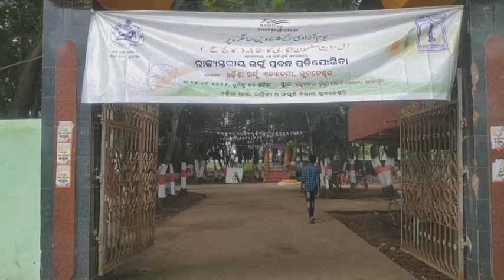Jajpur Kusuma Lake & Park | Barhambarda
Jajpur[4] (also known as Jajapur) is a town and a municipality in Jajpur district in the Indian state of Odisha. It was the capital of the Kesari dynasty, later supplanted by Cuttack.[3][5] Now, it is the headquarter of Jajpur district.
Earliest account of Jajpur is part of the history of the Odisha. It was the capital of Keshari King Yayati Keshari in 473 CE.[11] Accounts by Chinese travelers mention Jajpur as capital in 7th century. It has been a center of Tantrism. The Buddhist kingdom of Bhauma Karas also kept Jajpur as their capital in 8th century CE. Many Buddhist structures have been unearthed in and around Jajpur that point to the Buddhist past of the town.[
The historical Kusuma Pond here was finally thrown open to the public Tuesday, 10 months after it was inaugurated by Chief Minister Naveen Patnaik after renovation, a report said.The heritage pond spread over 27 acres was given a phenomenal transformation by Jajpur Municipality with the help of the government.Even though exact figures are not available about the expenses, sources said the budget for the renovation and beautification came to Rs 19 crore.One of the largest ponds in Jajpur district, the water body was filled with wastes. Thanks to the sustained and combined efforts of the Jajpur Municipality and government it has staged a comeback.Today the Kusuma Pond has become one of the most beautiful locations in the town with 70 varieties of flowers adorning its premises.